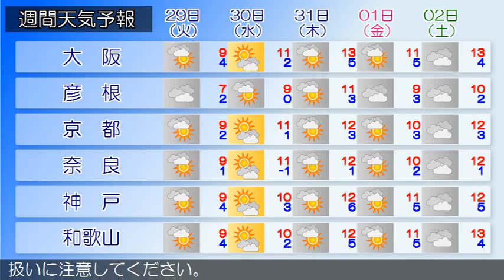2015/12/27 近畿地方の天気予報 朝